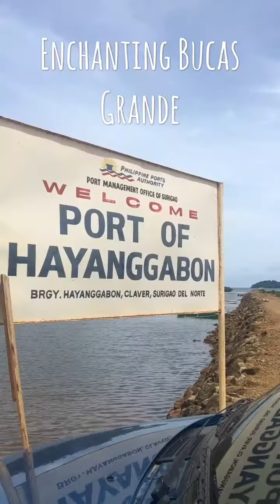Enchanting Bucas Grande